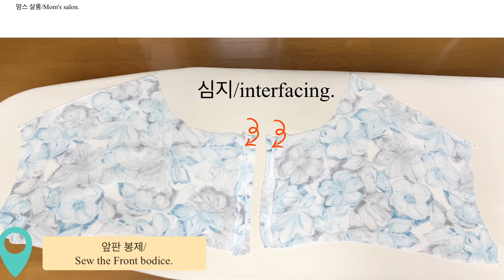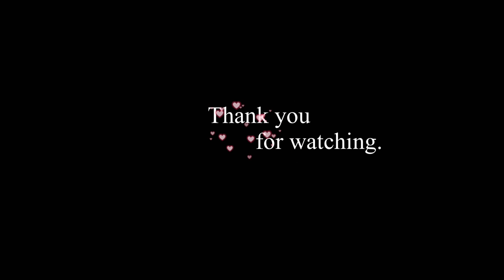144-3)Comfy Home Wear/Easy Wear/Pattern 144-1)Application Version.